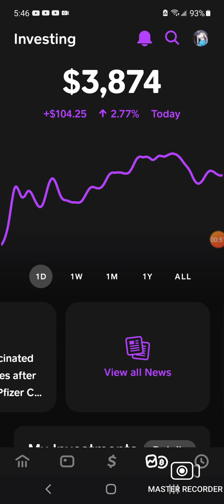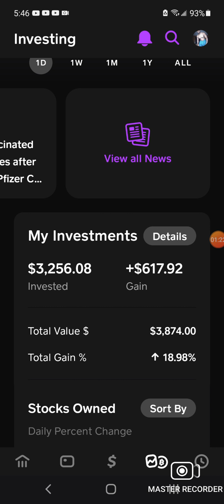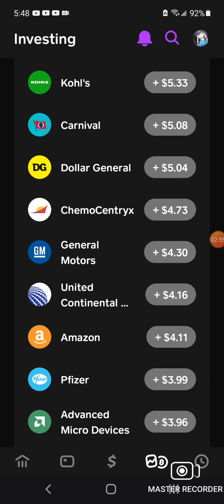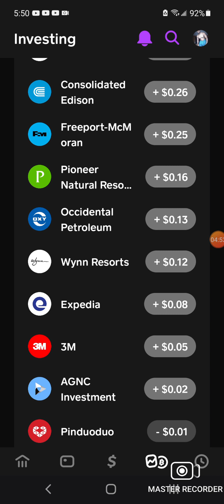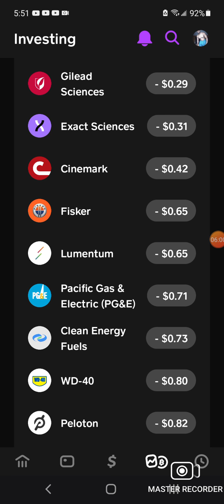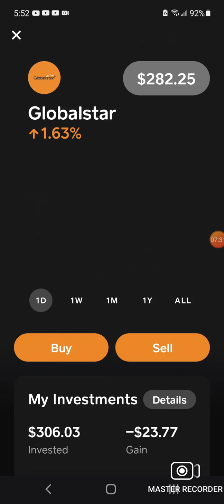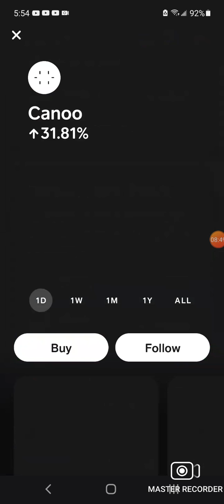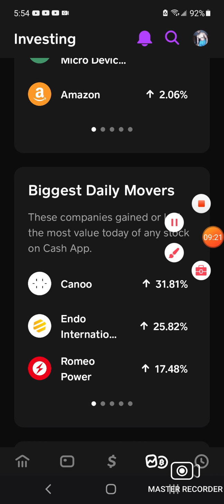How to invest in cash app stocks pt 172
GIVE ME A THUMBS UP IT HELPS OUT THE CHANNEL THANK YOU🙏🏾